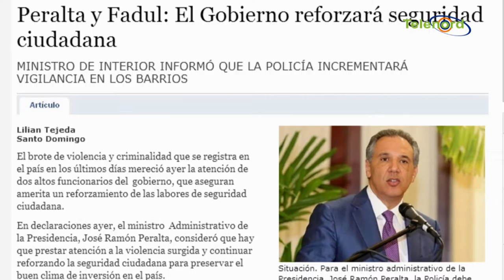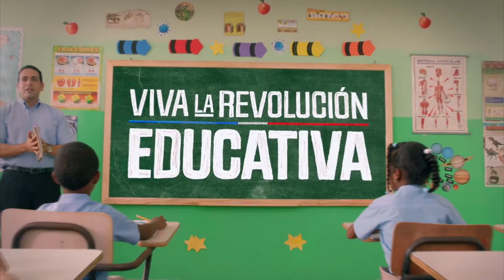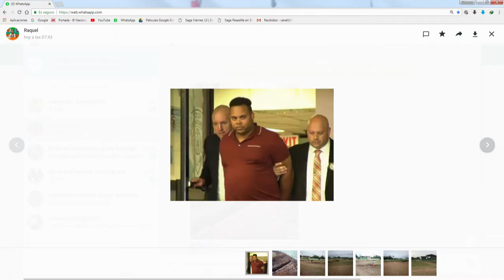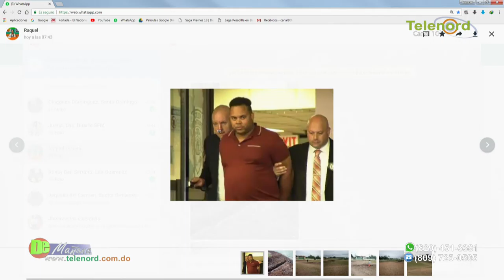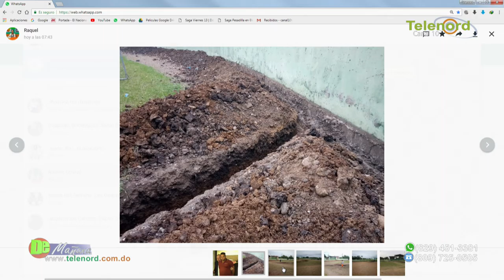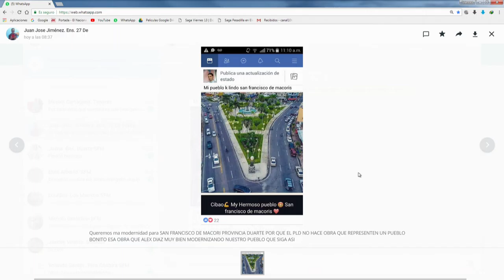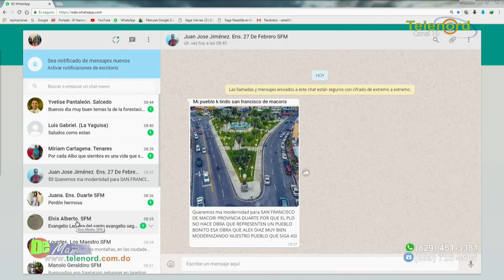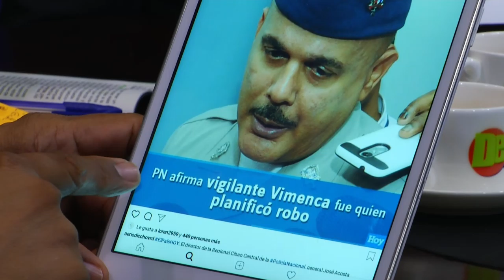DE MAÑANA 04/07/18